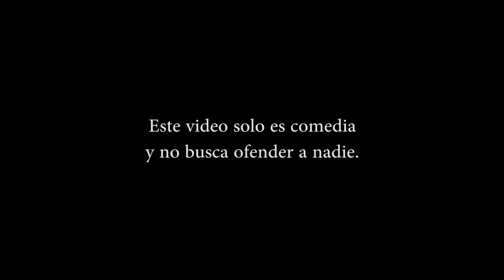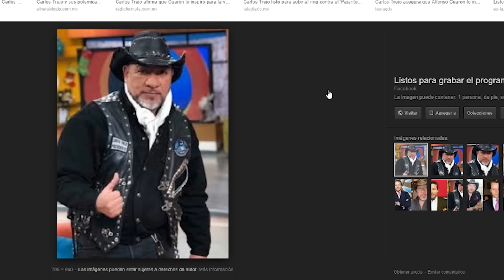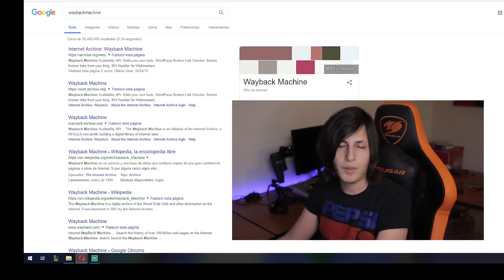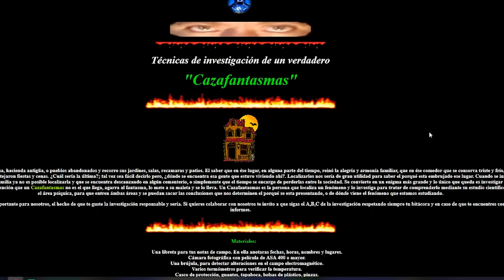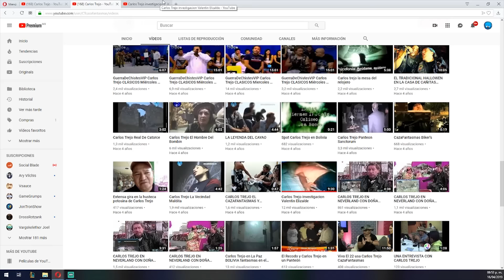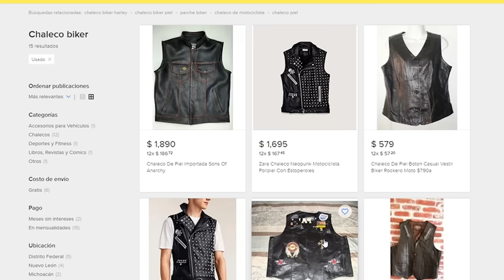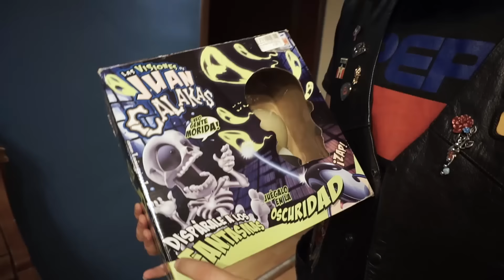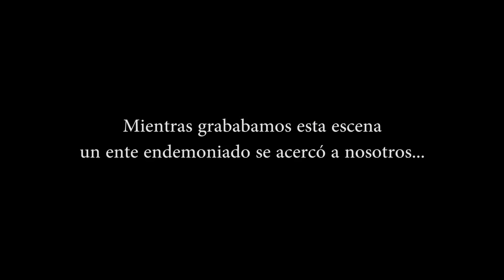El dia que fuí un CAZAFANTASMAS!